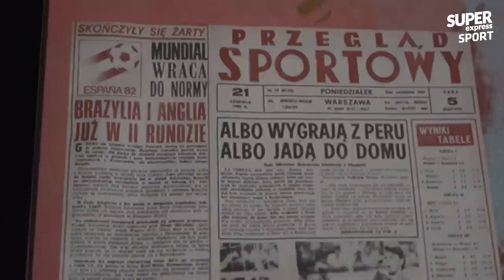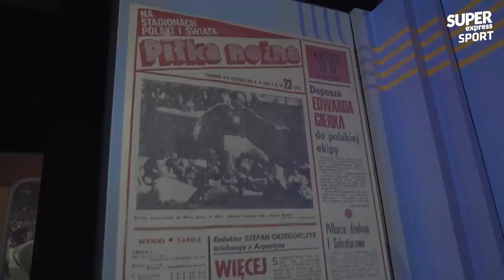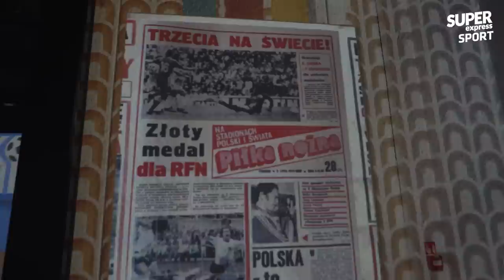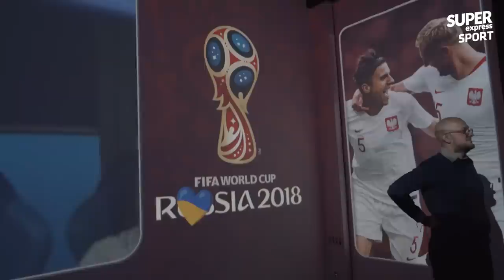Piotr Świerczewski SZCZERZE o LEWANDOWSKIM. Mówi, czy TRANSFER do Barcelony to był BŁĄD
Piotr Świerczewski był jedną z gwiazd reprezentacji Polski, która w 2002 roku występowała na mistrzostwach świata w Korei. W rozmowie z "Super Expressem" Świerczewski wspominał dawne czasy i przewidywał przebieg nadchodzących mistrzostw świata Katar 2022.